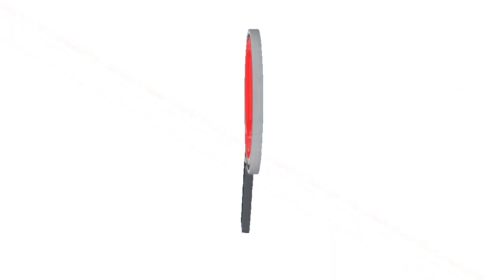GANADEROS DEL DEPARTAMENTO DE ARAUCA TOMARAN ACCIONES JURÍDICAS EN CONTRA DE LA RESOLUCIÓN DEL ICA